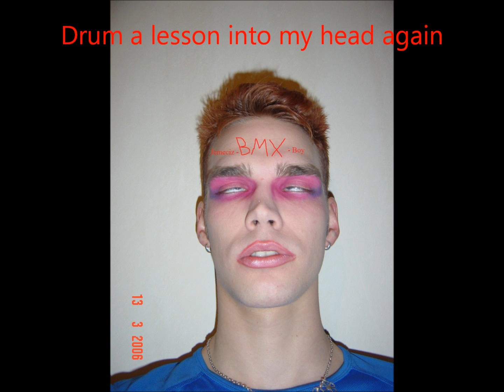Joel B - Bmx-Boy (with lyrics)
(Lyrics:) My first kiss was stolen
Yes i mind being your toy
You left my lips so frozen
My bmx-boy, my bmx-boy

Drum a lesson
into my head again

As in every story
There's a bringing to an end
I don't mind that, only
This jump came to fast

I've faced the facts before
My brain reacts no more
You could have me buried     on my knees in black soil
my bmx-boy i got for my sins
when do i listen

I pretend to expect not to get across
My defence to forget all i ever lost
Bur the race is prearranged
The long face in it's place
In the shade of failed systemized respond

Drum a lesson
(By: Joel Backman=Music/Text/Arr.)

...tillägnad BMX-banan i Hallstavik...